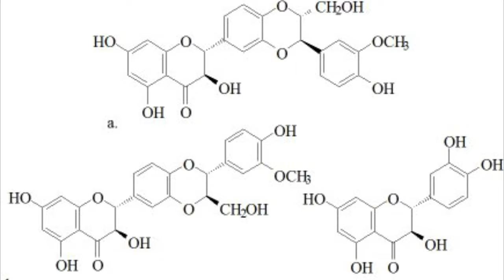Wendy's review (Mukbang?) I don't know anymore... (READ DESCRIPTION)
I know markiplier did one on McDonalds but I thought I would do a review of Wendy's since I decided to eat some for lunch. In total the wheels of corporations never stop turning no matter the business and the situation. Anything that happens is either by accident or entirely a joke, but I hope you guys enjoy me eat an ungodly amount of Wendy's... or a normal amount depending on what you want from there.